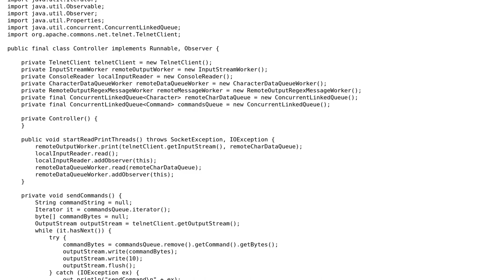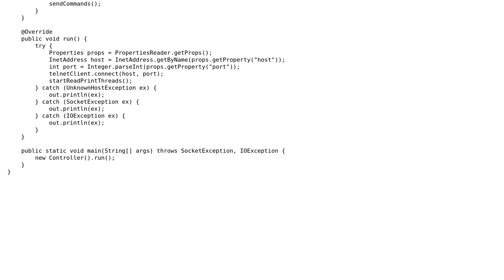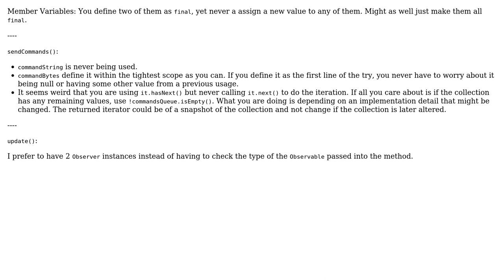Code Review: Controller for a MUD client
With thanks & praise to God, and with thanks to the many people who have made this project possible! | Content (except music & images) licensed under CC BY-SA | Music | Images & others | With thanks to user unholysampler user Thufir user Jamal and the Stack Exchange Network Trademarks are property of their respective owners. You are responsible for your own actions.